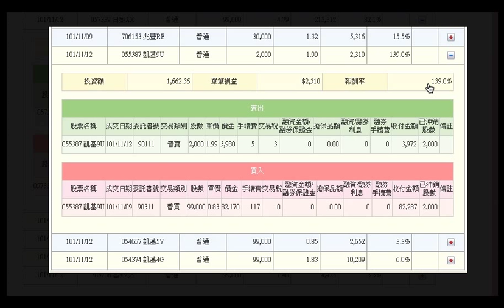權證教學 - 權證達人Andy 實績展示